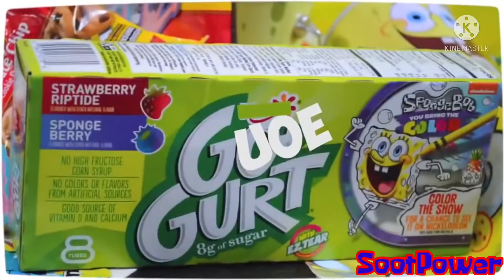YTP:SPONGE (Collab Entry)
A Entry For CBOne’s Spongebob Everything YTP Collab